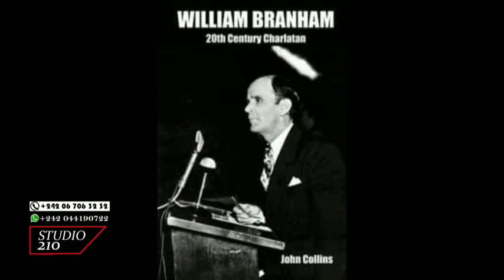Souillure et ilégitimité de la lignée de Jésus-Christ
A baton Rompus avec Bonheur Branham